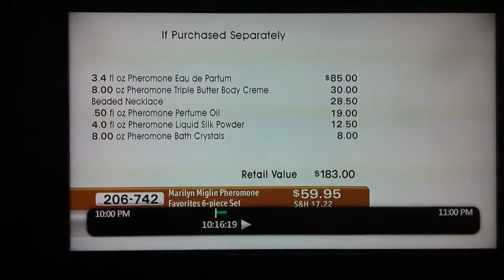Listen to "Jennifer" on HSN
Some guy called into the "HSN" pretending to be Jennifer.. Funniest call ever